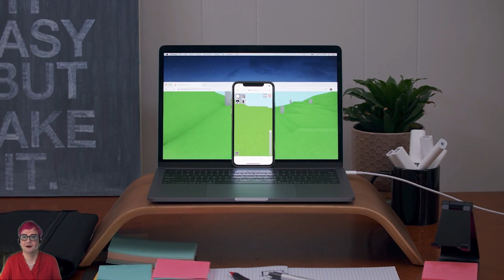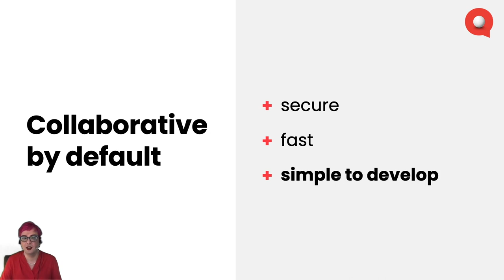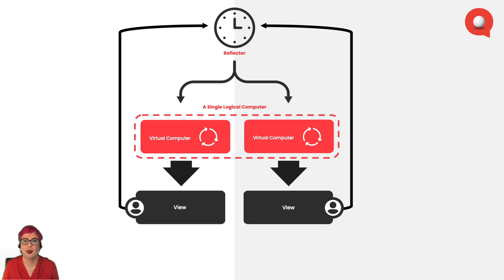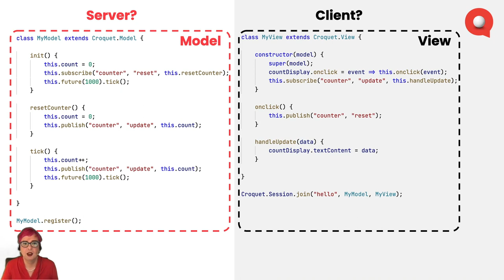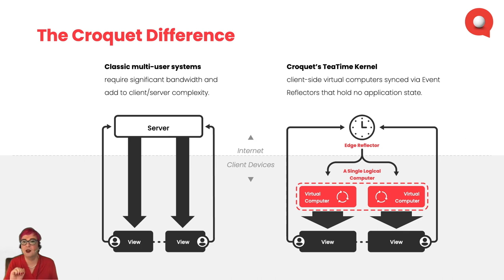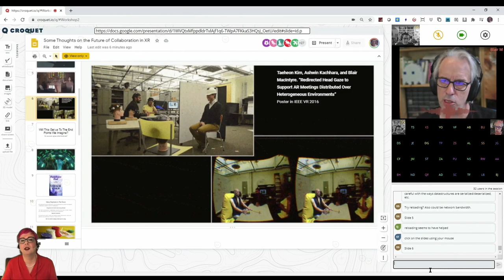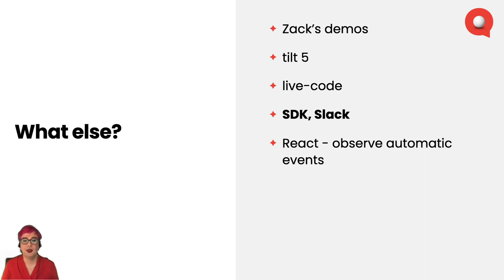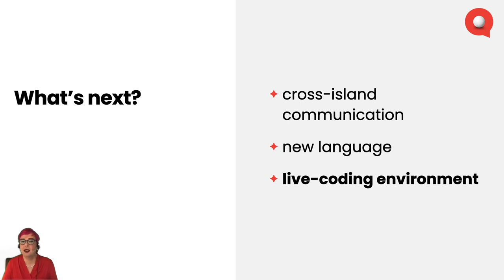DLS 2020 Keynote by Vanessa Freudenberg: Croquet. A Unique Collaboration Architecture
Keynote for the 16th Dynamic Languages Symposium (DLS) at SPLASH 2020
Wed 18 Nov 2020

Croquet: A Unique Collaboration Architecture
Dr. Vanessa Freudenberg
Chief Architect, Croquet Corp

The next generation of our connected world calls for a low-latency, low-bandwidth, low-development-effort platform for synchronized interactions. The platform must also enforce privacy from the ground up, in particular in anticipation of an always-on Augmented Reality future.

In traditional synchronization approaches, computations are performed on a server and results are continuously distributed to clients. Croquet moves all computation to the clients. A lightweight “reflector” server directs the clients to advance time in sync, and ensures that any external event is incorporated by all clients at exactly the same point in the computation, leading to synchronized, bit-identical state. All data is end-to-end encrypted by the clients; the server stores and distributes data, but can never peek inside.

Croquet’s programming model separates the synchronized computation of “models” from individually computed “views”. This means the world is the same for everyone, but the display of the world can be tailored to each device and user. This model/view separation and pub/sub communication is a major departure from the previous, proxy-based Smalltalk implementation of Croquet. It retains the ability for live programming by atomically incorporating new code.

Vanessa is the chief architect of the current JavaScript-based implementation. She gives an overview of the system, highlights challenges in designing the API, and explores the far-reaching implications of the shift from server to client.